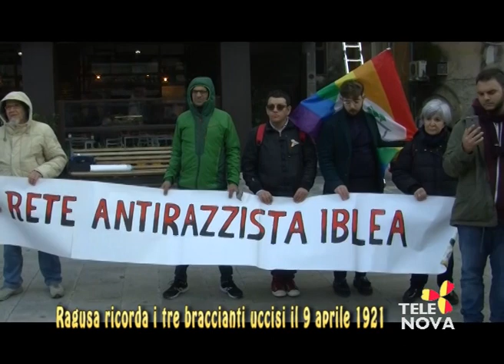Tns Ricordo braccianti uccisi dai fascisti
Martedì 9 aprile 98° anniversario dell'eccidio dei braccianti in Piazza San Giovanni, a Ragusa, ad opera delle squadre fasciste, presidio per commemorare Rosario Occhipinti, Carmelo Vitale e Rosario Gurrieri, vittime della violenza reazionaria e restauratrice. L'intervista di Roberto Voi a Pippo Gurrieri del Gruppo anarchico Ragusa.